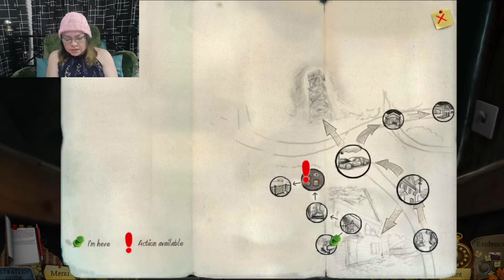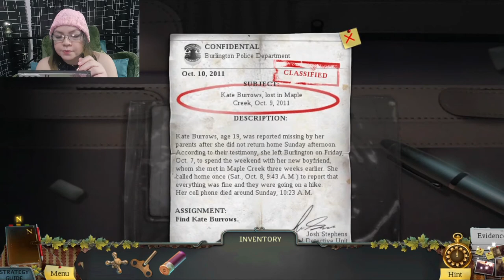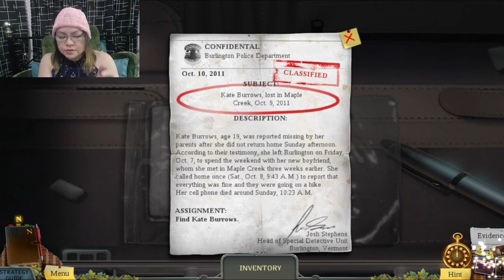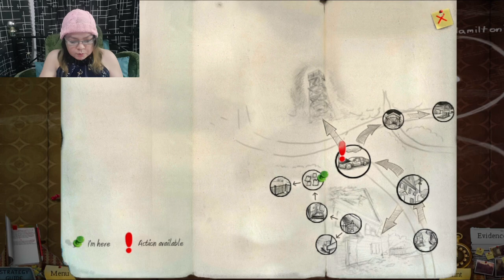Enigmatis: The Ghosts of Maple Creek CE Let's Play #01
Part 01 of the blind playthrough of Enigmatis 1 The Ghosts of Maple Creek Collector's Edition with reactions and commentary. A mystery hidden object puzzle game on the android platform by Big Fish Games. I  played this using my Samsung Note 20 Ultra. I bought this game at the Play Store.

Intro and Outro original artwork and animations by SheiMar. The music for both were composed purely for this channel by my niece.

Video edited by SheiMar in the mobile device.